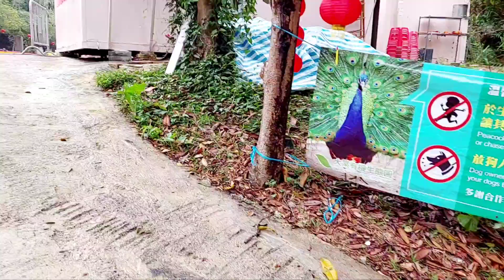BENDA PURBAKALA DI ECOPARK TAITONG.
tempat sembahyang yang ada d taitong sangat bagus,dan beraneka ragam pstung dewa dan ini merupakan Benda purbakala
terletak d tengah tengah bukit d ecopark taitong yuenlong